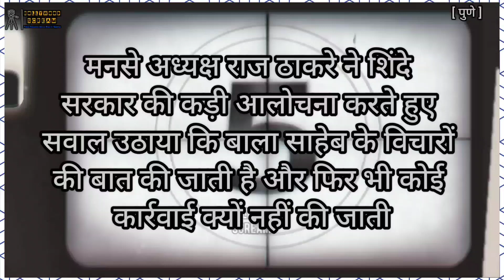मनसे अध्यक्ष राज ठाकरे ने शिंदे सरकार की कड़ी आलोचना करते हुए सवाल उठाया कि बाला साहेब के विचारों...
मनसे अध्यक्ष राज ठाकरे ने शिंदे सरकार की कड़ी आलोचना करते हुए सवाल उठाया कि बाला साहेब के विचारों की बात की जाती है और फिर भी कोई कार्रवाई क्यों नहीं की जाती| पूरी अनकट रिपोर्ट देखनी चाहिए|

जब उनसे मराठी बोर्ड के मुद्दे पर सवाल किया गया तो उन्होंने कहा, "क्या यह शिंदे सरकार का कं नहीं है? बालासाहेब के विचारलेकरं अगर आप आगे जा रहे हो ,तो बालासाहेब के जैसे ही , फिर आप कार्रवाई क्यों नहीं कर रहे?"ऐसा भी उन्होंने कहा|

मनोज जारांगे पाटिल से जब इस संबंध में सवाल पूछा गया तो वह बिना जवाब दिए चले गए|

बाइट:- [ राज ठाकरे ]
         [ मनसे, अध्यक्ष ]